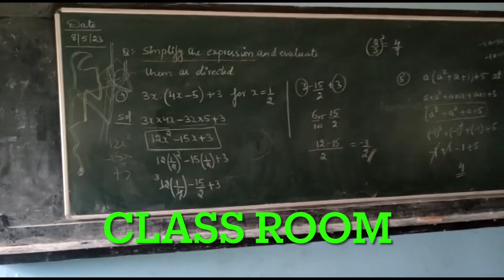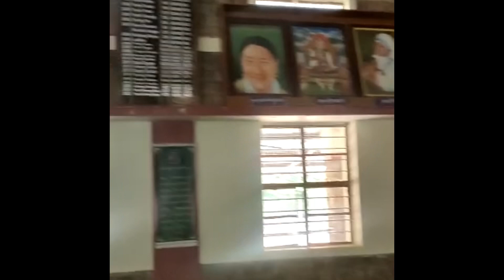SOS TCV Bylakuppe || Tour